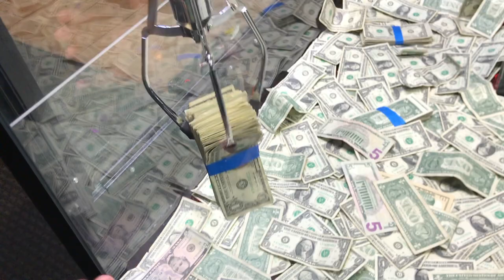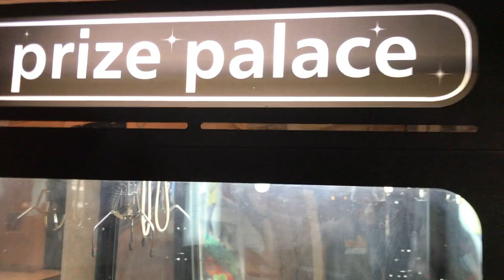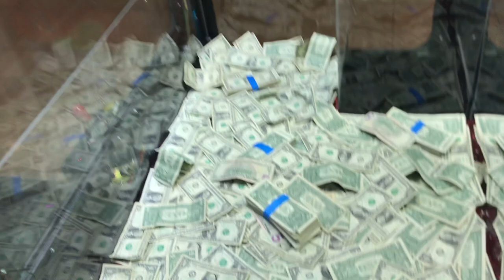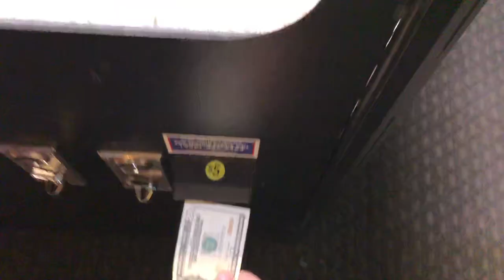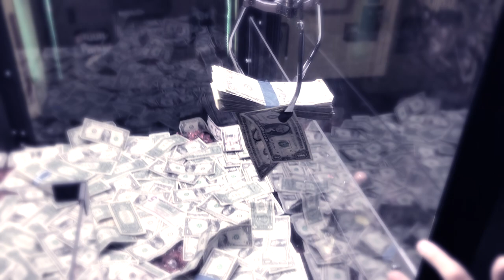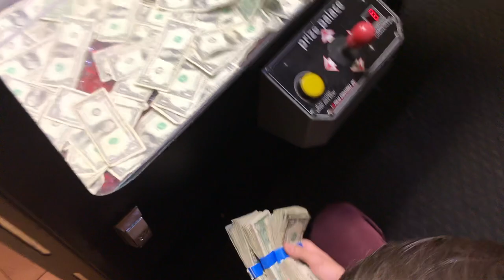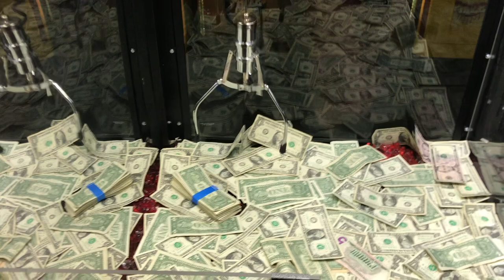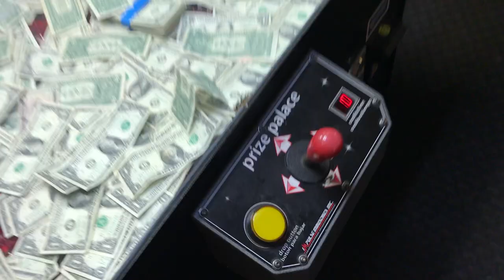WON STACKS OF CASH FROM MONEY CLAW MACHINE! | JOYSTICK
Here I am winning mounds of cash from money claw machine!

In this video I get kicked out for winning an iPhone XR!!

[Video Title]
[Video URL]